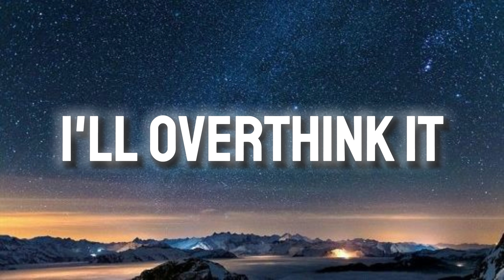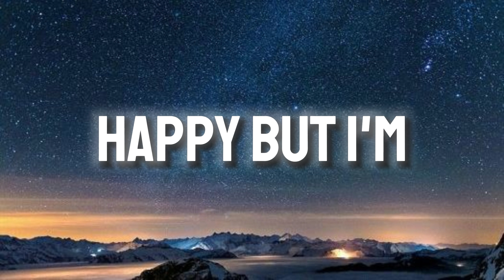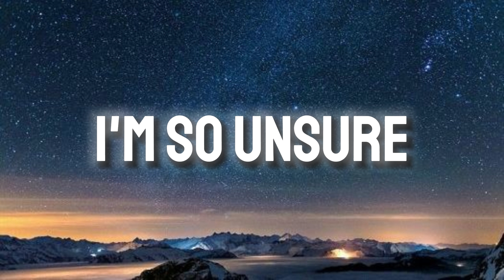Alan Walker & Kylie Centrall - Unsure (Lyrics)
"Unsure" by Alan Walker and Kylie Centrall is a fresh collaboration that brings together Alan Walker's signature electronic soundscapes with Kylie Centrall's captivating vocals. Released today, this track offers a mesmerizing blend of emotive lyrics and uplifting melodies. With Alan Walker's expert production skills and Kylie Centrall's powerful voice, "Unsure" takes listeners on a journey of self-discovery and introspection. The song explores themes of uncertainty and vulnerability, yet it also carries an underlying message of resilience and hope. As the beats pulse and the vocals soar, "Unsure" invites listeners to embrace the unknown and find strength in their journey forward. It's a track that resonates with anyone navigating life's twists and turns, offering solace and inspiration through its music.